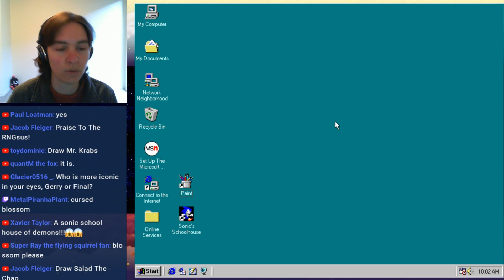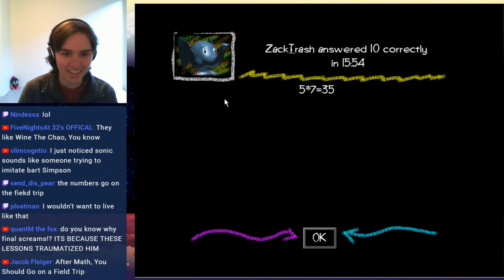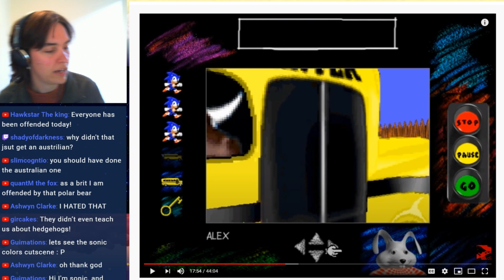Stream Highlights: Getting Edumacated With Sonic's Schoolhouse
Streaming only the most cringey edutainment game known to humankind: Sonic's Schoolhouse.
Viewer Warning: Bad graphics, bad words, and abhorrently bad accents included